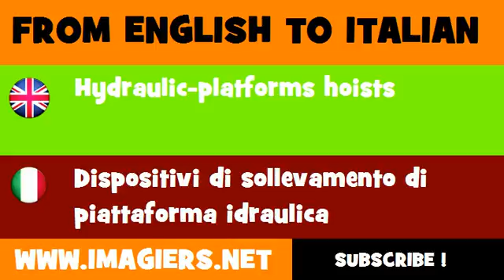How to say Hydraulic platforms hoists in Italian